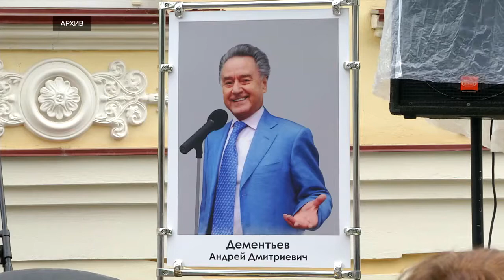В Тверской области учреждена премия им. Андрея Дементьева